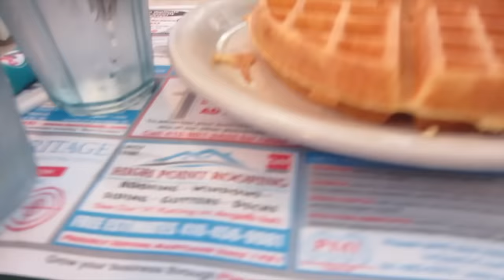SHE'S BAAAACK!!-SHELLY AND MICHAEL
In this vlog we visit Baltimore's Inner Harbor and Shelly's afro disappears!

We would really appreciate it and best of all, it's FREE!!

/watch?v=8kTqPUrPfz8

Please follow us and interact with us through the links above!